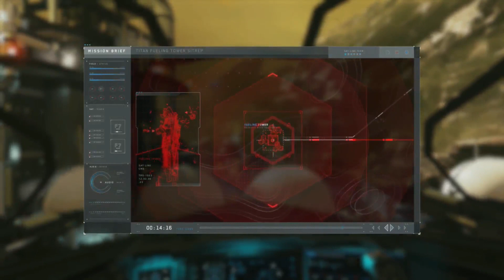IMBOSCATA SU TITANO! | CALL OF DUTY: INFINITE WARFARE [EP.8] (HD)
▃ ▄ ▅ ▆ ▇ █ ↓INSERT COINS ↓ █ ▇ ▆ ▅ ▄ ▃
Ciao a tutti ragazzi, sono JoePad17!!
Benvenuti su CALL OF DUTY: INFINITE WARFARE!
Oggi continueremo la nostra avventura su questo titolo. Ottavo episodio! Siete pronti a combattere?